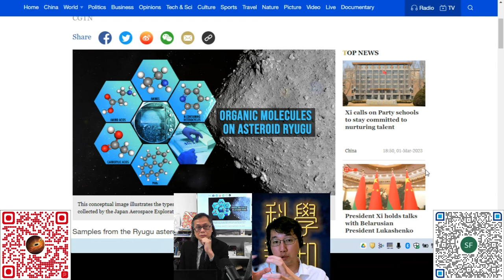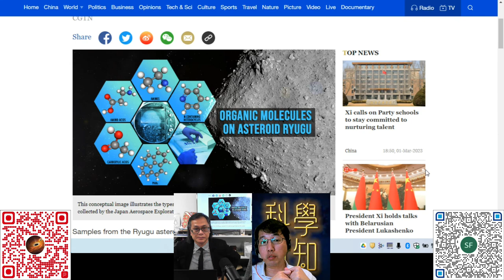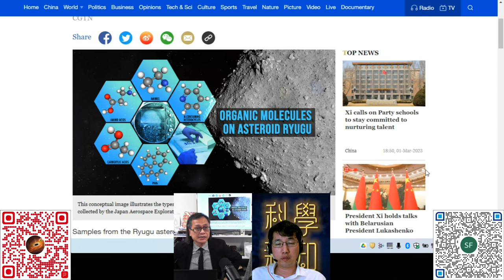科學新知 20230302 科學回憶錄：冷戰時期留下的恐怖核武平衡，及其對今日的啟示。 | 主持： 陳志宏 博士 & 台長 梁錦祥